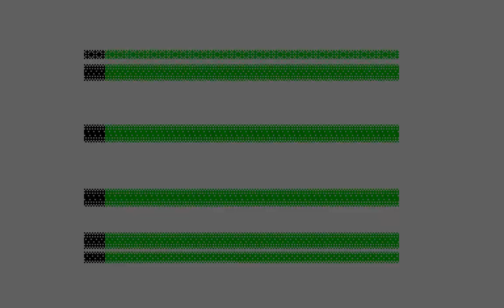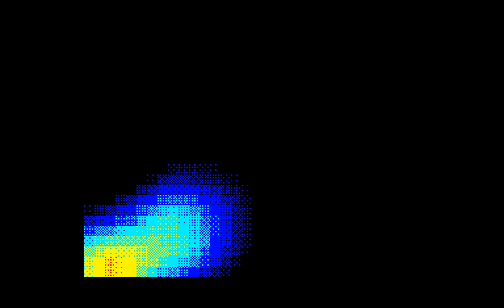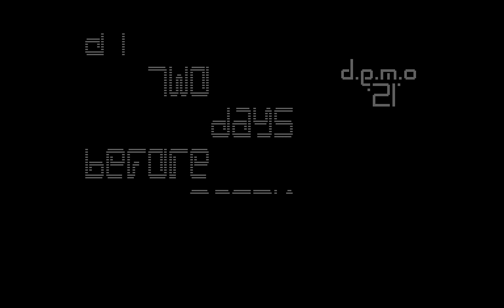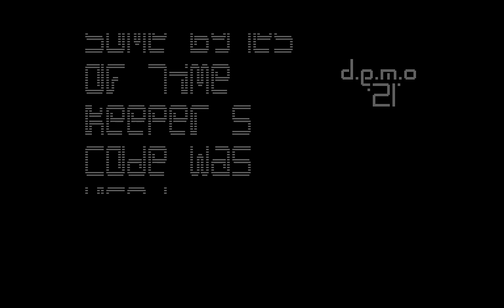Demo21 - eYe-Q [zx spectrum AY Music Demo] (noflic)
Скачать (download):
- Pentagon 128 форум для обмена опытом
- Русский архив ZX Spectrum Demos

Fuck to: Nyuk, moroz99, introspec